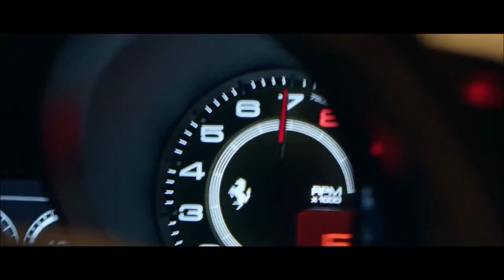Trần Mai Anh & Chemist Dmitry Rubenovich - I wake up next to you